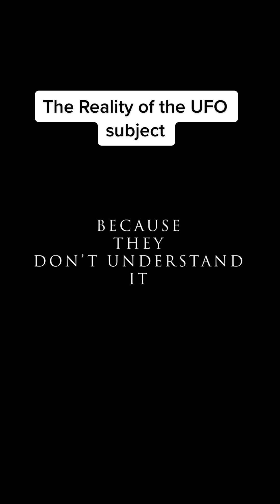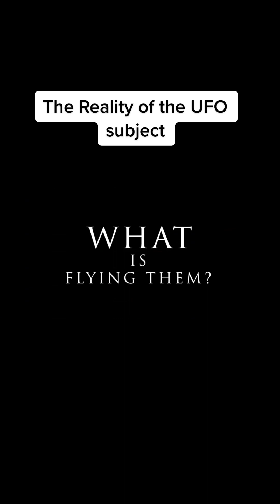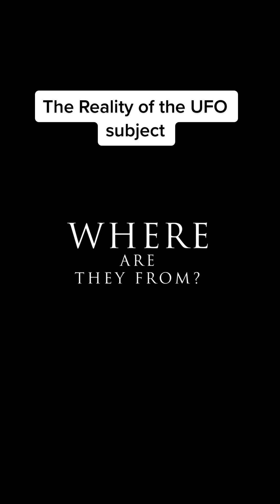The Reality Of The UAPS